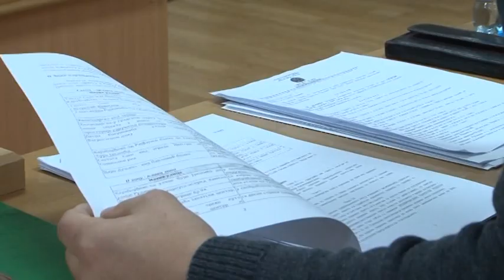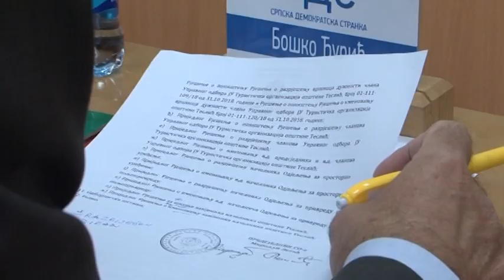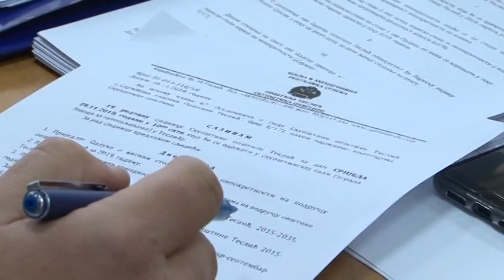Teslić: Nove kadrovske smjene 28. 11. 2018.